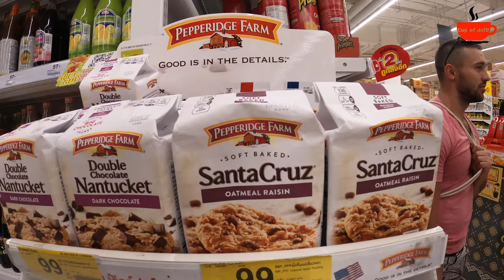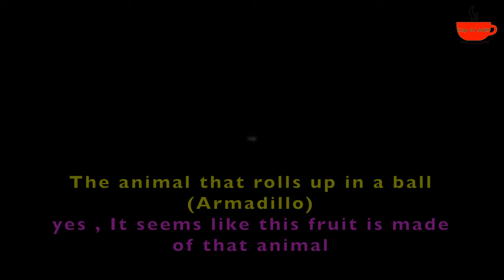Thailand VLOG - EXPLORING THAI GROCERY STORE & EXOTIC PRODUCE IN PATONG , PHUKET - Episode 14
Ever wonder what food option and produce choices people have in other countries? We did too! We Visited Big C Extra Jungceylon which is a supermarket here in Phuket. So come with us while we explore the world of food and exotic fruit of Thailand through the lens of a grocery store.

AIRBNB LINK

Songs used